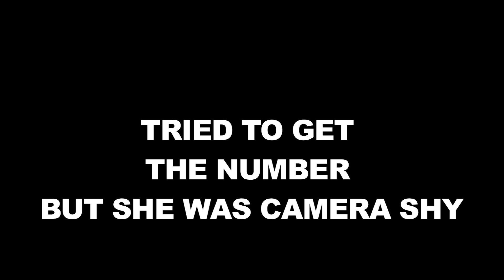HOODSTARZ DVD RPT BOYZ OUT SIDE FLOW "RPT BB SIMON"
HOODSTARZ MOBBIN DVD RPT BB SIMON I NEVER SEEN A JOINT LIKE THAT
THE RAP ERA IS BACK
RPT FLOW OUT SIDE CHILLIAN AND SPITTING A FEW BARS
YOUNG BOYS TRYING TO DO THEY THING FROM THE BRONX
SPIT HARD DVD INFO CONTACT BY TEXT 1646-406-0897
IF YOU FEEL YOU HAVE TALENT AND WANT TO PUT YOUR HOOD ON THE MAP TEXT